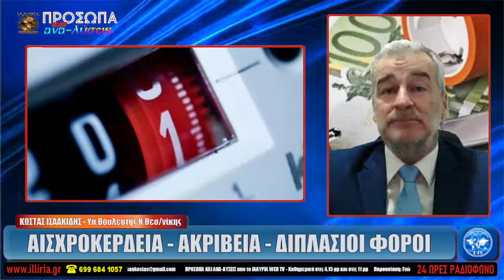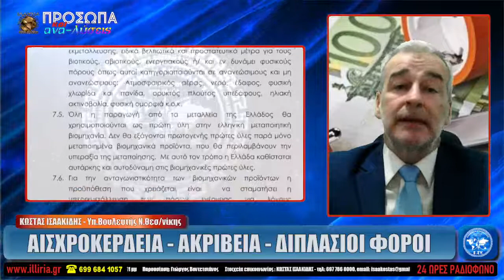ΙΛΛΥΡΙΑ WEB TV ΑΙΣΧΡΟΚΕΡΔΕΙΑ ΑΚΡΙΒΕΙΑ ΔΙΠΛΑΣΙΟΙ ΦΟΡΟΙ ΚΩΣΤΑΣ ΙΣΑΑΚΙΔΗΣ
ΑΙΣΧΡΟΚΕΡΔΕΙΑ - ΑΚΡΙΒΕΙΑ - ΔΙΠΛΑΣΙΟΙ ΦΟΡΟΙ

ΚΩΣΤΑΣ ΙΣΑΑΚΙΔΗΣ
Υπ.Βουλευτής Ν.Θεσ/νίκης